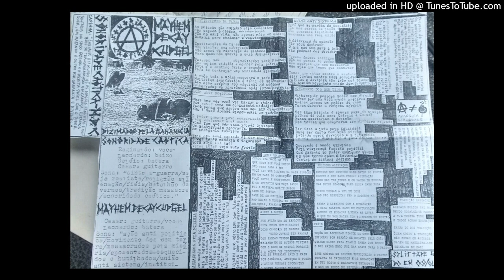MAYHEM DECAY CUDGEL [Split Tape W/ Sonoridade Caótica]